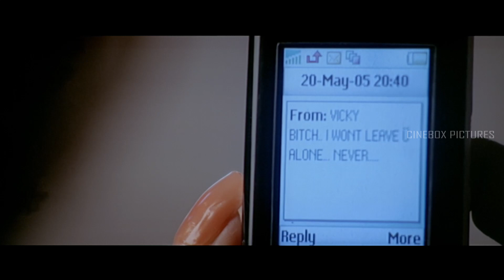लड़के ने ऐसे क्या कहा की लड़की शर्मा गयी | Aashiq Banaya Aapne | Scene 18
Karan loves Sneha and is happy to see her smile though he cannot express his feelings to her. Things get complicated when Vicky, Karan's extroverted friend, attracts Sneha's attention towards him.

Aashiq Banaya Aapne is a 2005 Indian Hindi-language romantic thriller film starring Emraan Hashmi, Sonu Sood, Tanushree Dutta, and Navin Nischol. It was released on 2 September 2005. The film marked the debut of actress Tanushree Dutta and was shot under the banner Shagun Film Creations.

Directed by : Aditya Datt
Produced by : Balabhai Patel
Written by : Anjaan Sagri
Starring : Emraan Hashmi, Sonu Sood, Tanushree Dutta, Navin Nischol
Cinematography : A. K. N. Sebastian
Edited by : Irfan Shaikh
Distributed by : Shagun Film Creations
Release date : 2 September 2005
Country : India
Language : Hindi